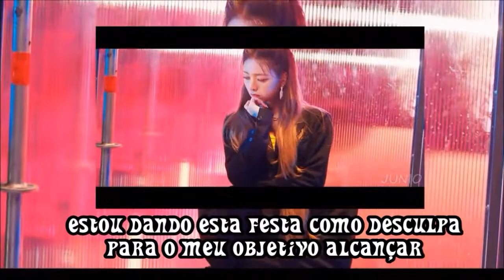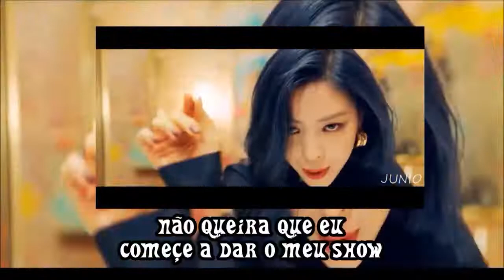ITZY-(있지) - WANNABE _ Paródia/Redublagem 'MV'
As ITZY não estão querendo tombar a inimiga HOJE, elas apenas querem convidar todos como desculpa em uma festa forjada para elas conquistarem o seus objetivos.

ATENÇÃO!!!

ISSO É APENAS UMA PARÓDIA